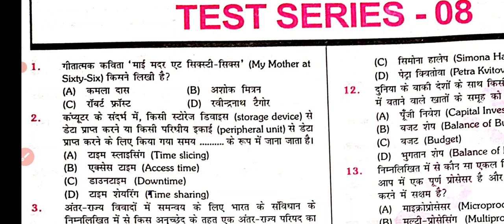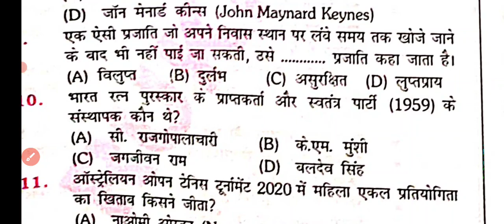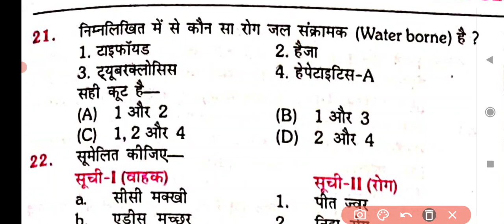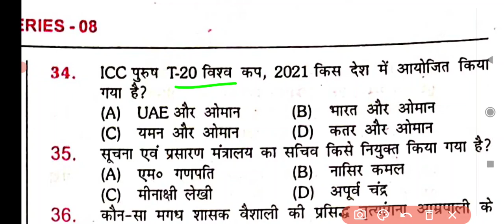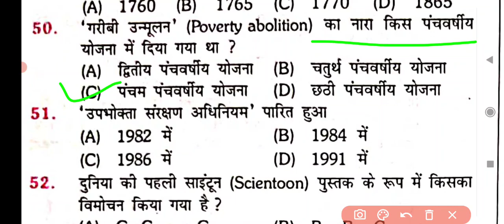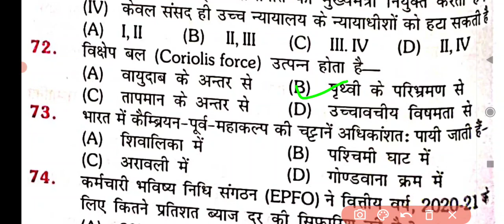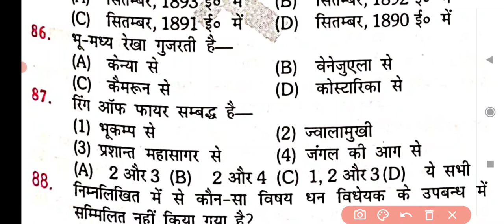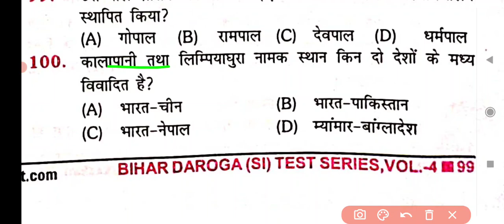platform bihar si volume 4 !!! platform bihar si practice set !! set -8 !!